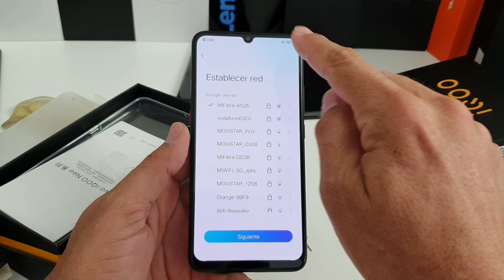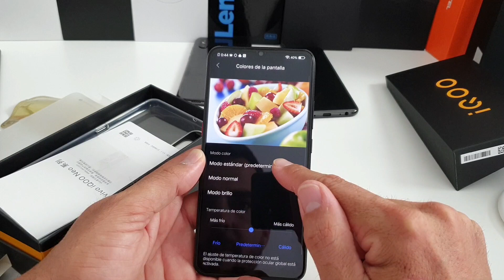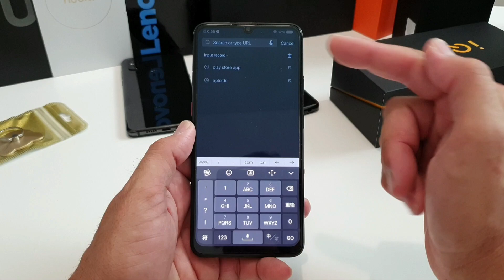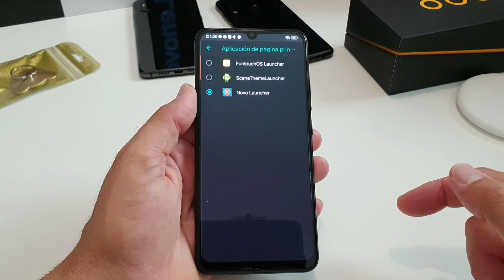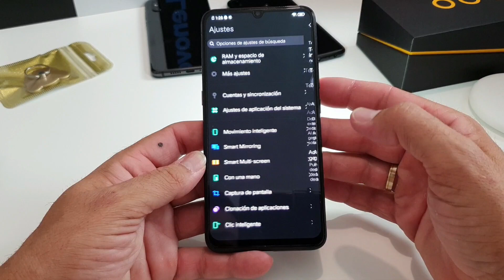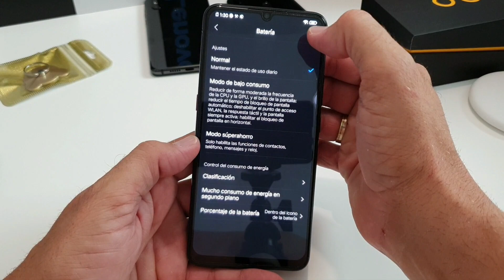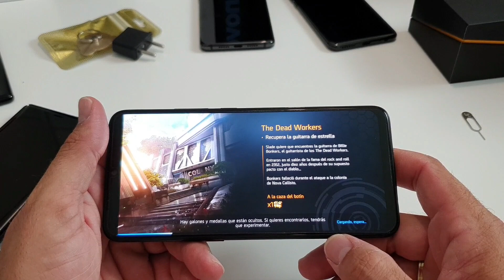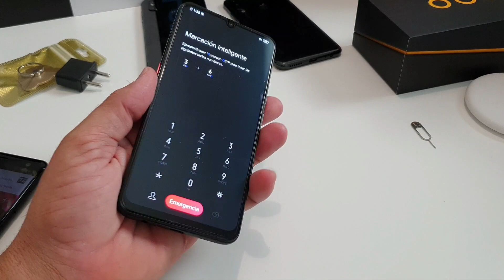VIVO IQOO NEO UNBOXING en español y primer arranque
En breve os enseñaré todas las configuraciones necesarias para llevar bien un vivo con rom china
saludos y os veo pronto